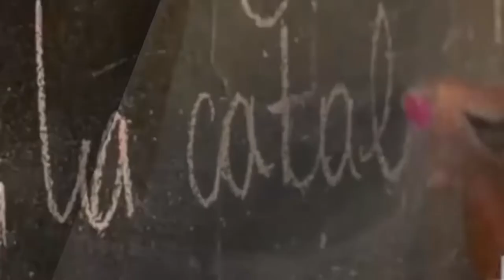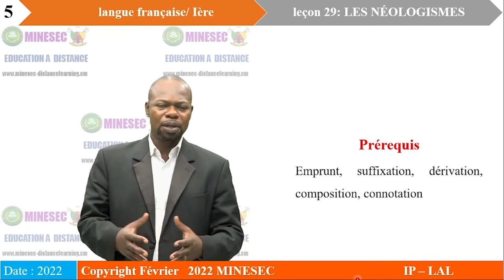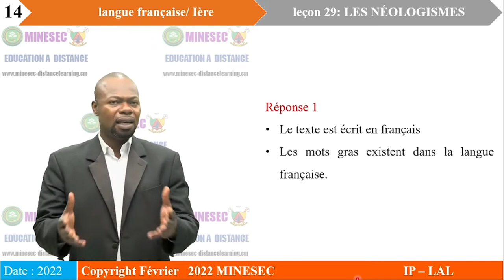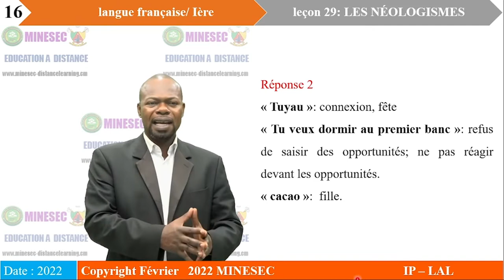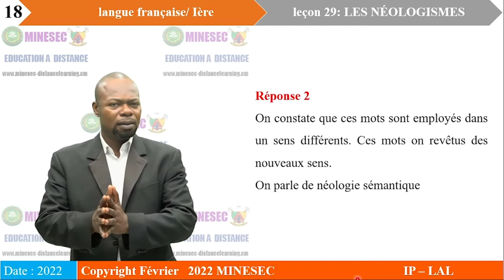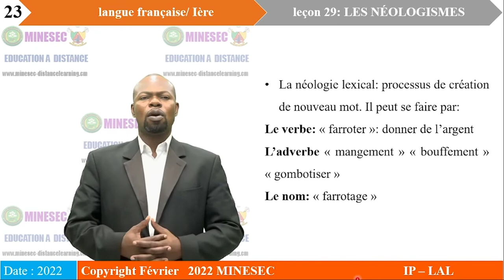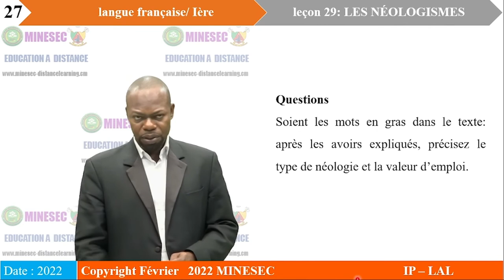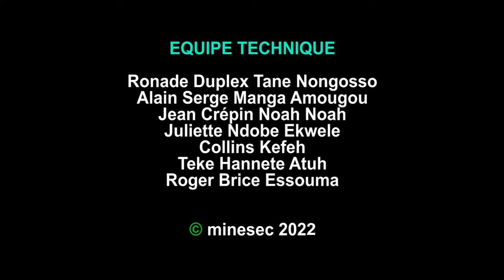IP-LAL Langue française 1ère leçon 29 les néologismes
Langue française 1ère leçon 29 les néologismes